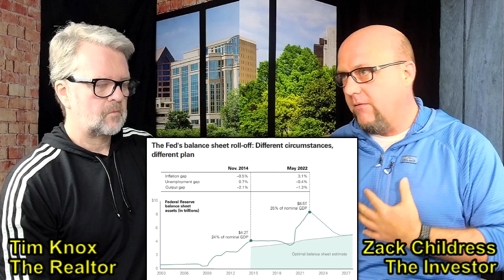Why Are Smart Investors Flocking To Invest in Huntsville Alabama in 2023? Revolved Realty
Episode #2 of Investing In Huntsville Alabama with Tim Knox (broker/owner Revolved Realty, Huntsville Alabama) and Zack Childress (investor, entrepreneur, coach, wealth builder).

In this episode, we discuss the various segments of Huntsville Alabama and what types of investment opportunities smart investors will find there.

Investing in Huntsville is a weekly videocast that focuses on investing in the Tennessee Valley, the fastest growing region in the state.

Huntsville Alabama is a city located in Madison County Alabama. It is also the county seat of Madison County Alabama. With a 2020 population of 246,416, Huntsville Alabama is the largest city in Alabama and the 108th largest city in the United States.

Huntsville Alabama is currently growing at a rate of 1.44% annually and its population has increased by 14.61% since the most recent census, which recorded a population of 215,006 in 2020. Spanning over 216 miles, Huntsville has a population density of 1,150 people per square mile.

ABOUT REVOLVED REALTY:
Revolved Realty
6767 Old Madison Pike Suite 270

If you're interested in moving to Huntsville, Madison, Athens, Decatur, Meridianville, Owens Crossroads, or any point in between we are here to serve you. We work everyday with people across the country who are moving to North Alabama to live, work, or play!

We have a large team of agents at Revolved Realty who are here to serve you and help you find the perfect home for your family in Huntsville, Alabama.

ABOUT MOVING TO NORTH ALABAMA ON YOUTUBE:
Moving to Huntsville, Alabama? Or maybe Madison, Athens, Decatur or anywhere in North Alabama? You're in luck! I've lived in Huntsville, Alabama my entire life and know the area like few others. There are definitely pros and cons to living in Huntsville, so I cover it all on this channel. You can trust me to fill you in on all of the things you need to know before making the big move to Huntsville, Alabama!

Whether you're moving to Huntsville next week, next month, or in 5 years, I'll be glad to help you through the process. I absolutely LOVE hearing my phone ring or getting a text/email notification from someone wanting more details about Huntsville, AL. That's when the fun begins!